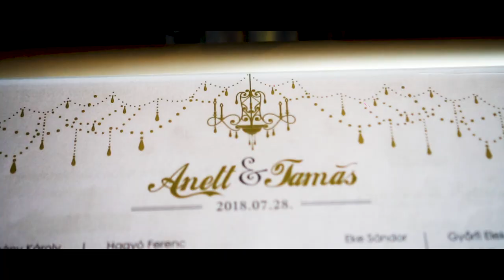Cseppet sem bús! - A tökéletes esküvő a Búsuló Juhász Étteremben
Igen, igen, a magaslati levegőt is volt alkalmunk megízlelni, mikor a Búsuló Juhász étteremben esküvőztünk Anettal és Tomival.
Nehéz mit mondani… nem azért, mert nem történt semmi… hanem azért, mert minden annyira tökéletesen, minden annyira kiszámolva és takkra történt, hogy nehéz szavakba öntenünk.
Pompás, nagyszerű, makulátlan. A helyszín különleges panorámája, a dekor, a fények, a megjelenésük, a szeretetteljes vendégsereg, a ceremóniamesterük… és még sorolhatnánk! Mind-mind klassz! Apropó CM… ceremóniamesterük még énekelt is. Hogy ki ő? Kádár Szabolcs, ki előadásával elvarázsolta a teljes násznépet és köztük minket is. Nem sokszor fordul elő, hogy egy tehetséges színházi énekessel dolgozunk együtt, így ezért választottuk a mini összefoglaló videó témájául őt. Ugye mennyire páratlan? Nektek hogy tetszik?
Köszönjük, hogy részesei lehettünk a nagy napotoknak tavaly!
Videóért hatalmas köszönet Dórának!

Esküvőt, szülinapi bulit, céges partit tervezel? Profi DJ-t keresel a zene és a jó hangulat biztosításához? Olyat, aki teljes felszereléssel, hangosítással és fénytechnikával vállalja bulit? Aki megalapozza és maximumon tartja a hangulatot? Aki bármilyen zenei kérést tud teljesíteni? Akár Videós/Drónos szolgáltatással együtt?

Ne feledd, ha megbízható és profi lemezlovast keresel, akár Születésnapi party-ra vagy valami egészen másra kérj ajánlatot DJ FEREE - től, az esküvő és rendezvény DJ-től!

Esküvő DJ, Mobil DJ, Klub, Privát, Születésnap és Rendezvény DJ Szolgáltatás

NOTE: ALL MATERIAL IN THIS MUSIC ARE INTELLECTUAL PROPERTIES OF THEIRS RESPECTED OWNERS, CORPORATIONS AND ENTITIES. I DO NOT CLAIM OWNERSHIP WHATSOEVER. IF THE PRODUCER/RECORD LABEL OR IF ANYONE HAS A PROBLEM WITH THIS MUSIC, PLEASE LET ME KNOW FIRST AND I WILL DELETE THE VIDEO IMMEDIATELY, THANK YOU
DeejayFereeOfficial ©